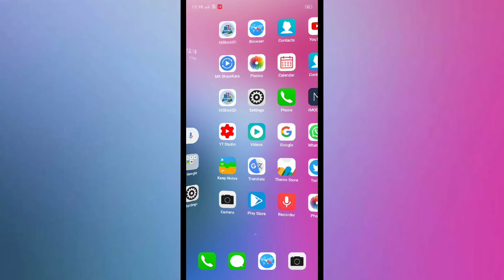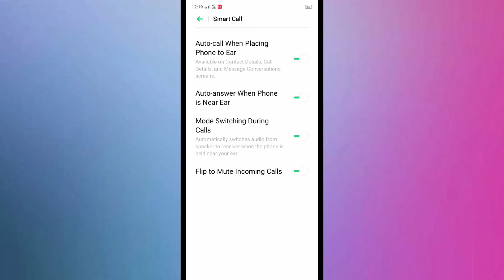OPPO F19 Pro , Smart Call setting features How to use and Enable